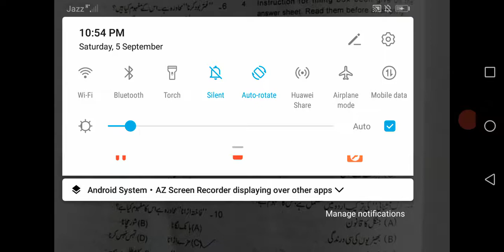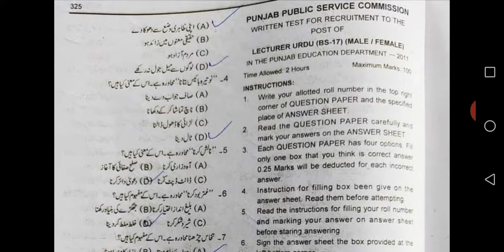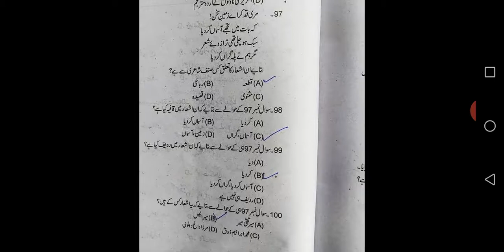PPSC Lecturer Urdu Solved Paper 2011 || PPSC Lecturer Past Papers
PPSC Lecturer Urdu Solved Paper 2011